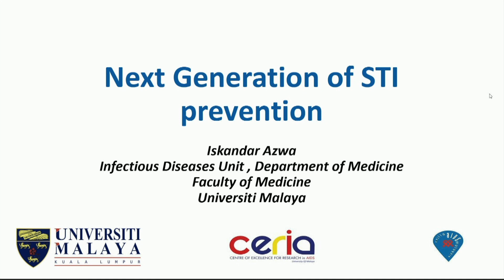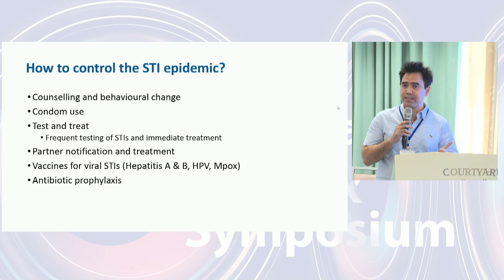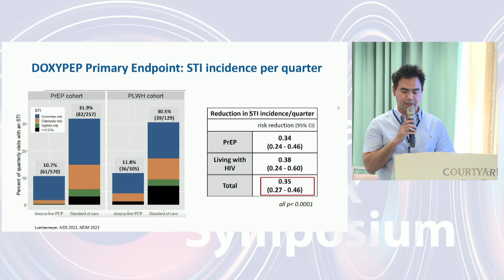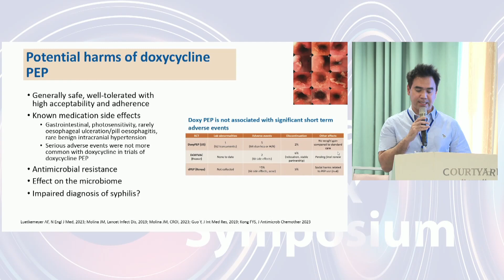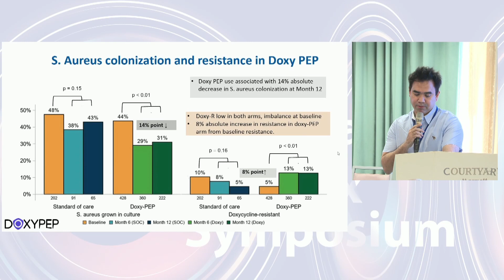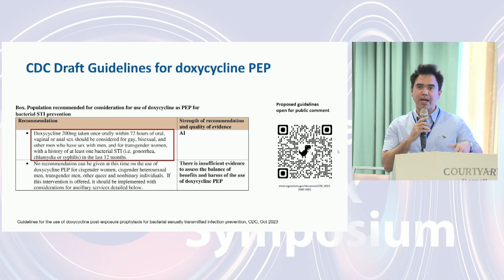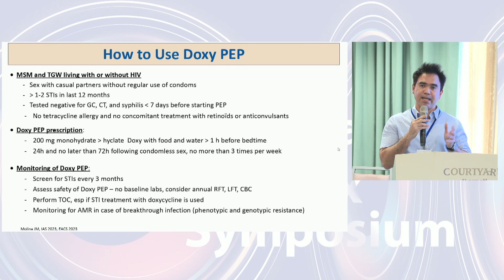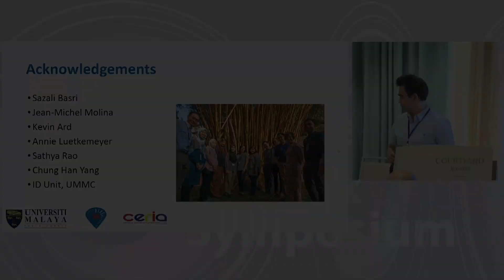Next Generation of STI Prevention - 2023 Asia-Pacific Chemsex Symposium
This video is authorized by Dr. Iskandar Azwa from the University of Malaya. It was originally a public presentation at the 2023 Asia-Pacific Chemsex Symposium, held on October 26th, 2023, at the Courtyard by Marriott Taipei, Taipei City. The event was jointly organized by HIV Education & Research Taiwan (HEART), Taoyuan General Hospital, Ministry of Health and Welfare, and National Cheng Kung University.

This is an annual conference aimed at bringing more harm reduction and academic research related to Chem use to the Asia-Pacific region. For all the details of this annual conference, please refer to the HEART website announcement